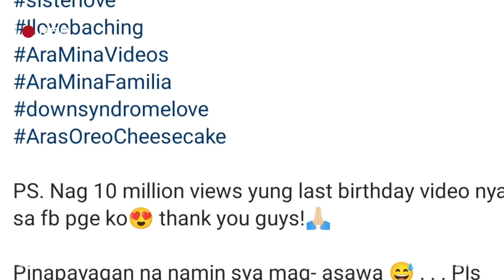Ara Mina PINAYAGAN ng MAG ASAWA ang Bunsong Kapatid!